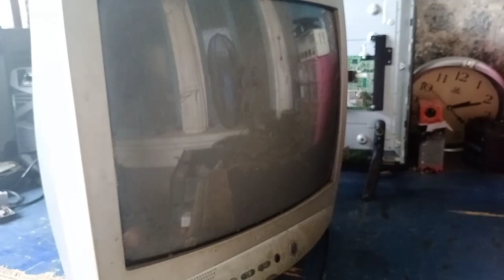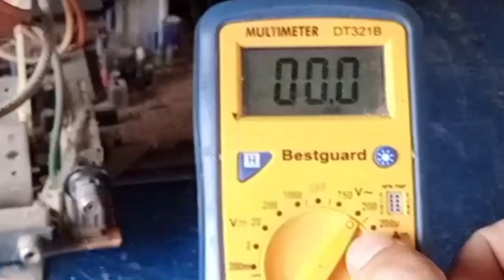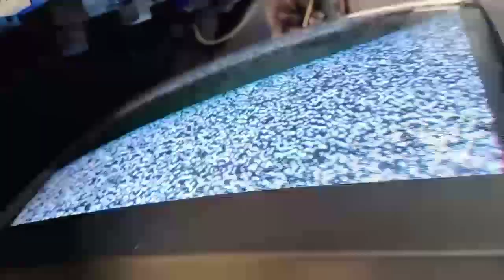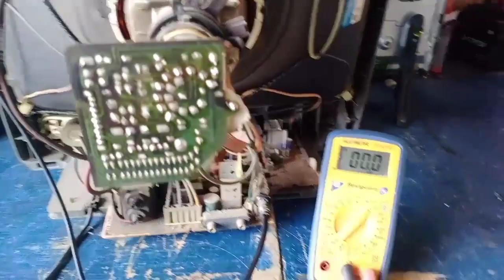HOW TO REPAIR CRT TV WITH SOUNDS NO DISPLAY step by step tutorial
electronics tutorial

HOW TO REPAIR CRT TV WITH SOUNDS NO DISPLAY